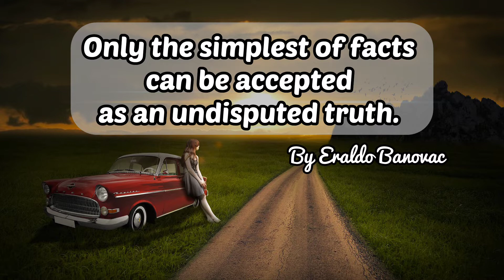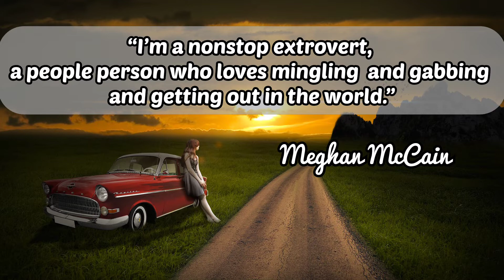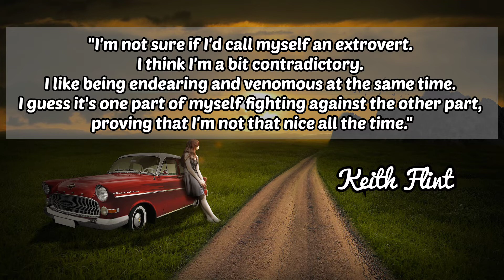15 Extrovert Quotes You Must Know (Extrovert Personality Quotes)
Are you an extrovert?
These 15 Extrovert Quotes might be related to you.

Happy Watching and happy weekend!

Source:
Quotes from popular writers' Quotes,

Desclimer:
These video aim just for giving some informations and educational only.